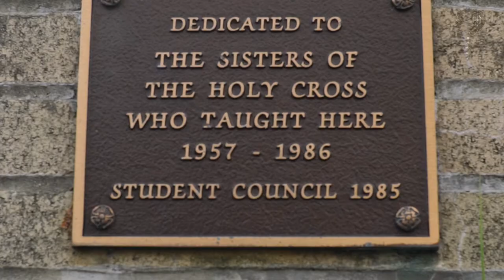Price to Pay: The Story of the 2021 Holy Cross Lancers (Episode 2)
The Lancers host their home opener against a rival Catholic school, and get a surprise visit from alumni and former NFL player Londen Fryar '04.

Video credit: Patrick Schimenti